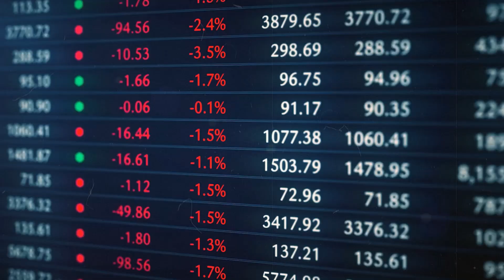What If a Giant Asteroid Strikes Earth? | Doomsday Broadcast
🌍 What if a giant asteroid was on a direct collision course with Earth?

For decades, scientists have warned about the devastating potential of a planet-killing impact. Sixty-six million years ago, a single asteroid wiped out the dinosaurs. But what would happen if history repeated itself today — in our modern, interconnected world?

In this Doomsday Broadcast documentary, we explore the terrifying timeline of a global extinction event:

• 🌌 The discovery of the asteroid by astronomers
• 🏙️ Panic, chaos, and the collapse of society in the final days
• 💥 The moment of impact and its unimaginable destruction
• 🌊 Megatsunamis that drown entire nations
• 🔥 Firestorms that engulf cities and forests
• ❄️ An “Impact Winter” that freezes the planet into darkness
• 🦖 A mass extinction that could end humanity itself

Could we survive? Could any technology save us? Or would Earth reclaim itself — without us?

This video takes you inside the unthinkable reality of an asteroid strike.